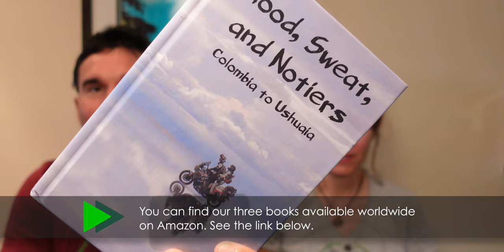Everyone visits Banff. But NO ONE goes here. They should. 🏍 Ride to Alaska Episode 60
Pavement is nice, but dirt is better as we get the secret intel on a road that slices through one of the most beautiful places on earth – Banff National Park in the Northern Rockies of Canada. Plus, we once again ride our motorcycle through the last of the wildfires that burn through Jasper, and we have a mishap while flying the drone...

Watch our full-length videos AD FREE for only $1 a month!